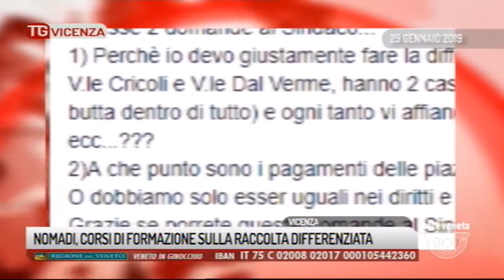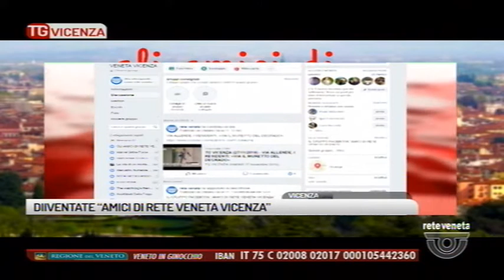TG VICENZA - Edizione completa 20/02/2019 19.13.02